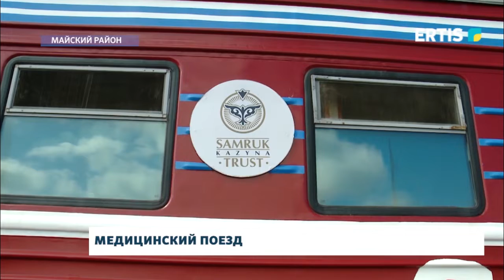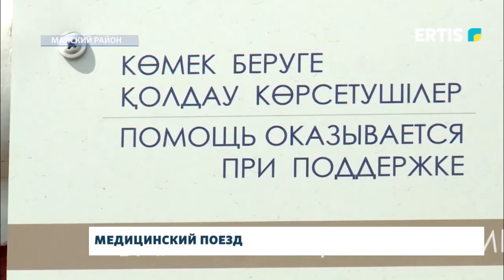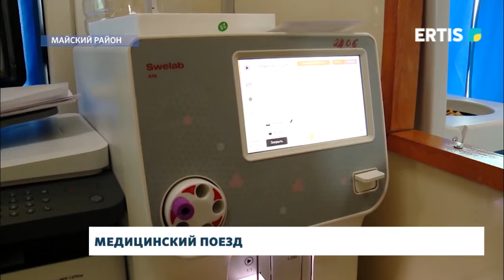Медицинский поезд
С 31 июля по девяти станциям Павлодарской области приехал специализированный медицинский поезд. Проект направлен на жителей отдалённых сёл, где нет поликлиник с узкими специалистами.